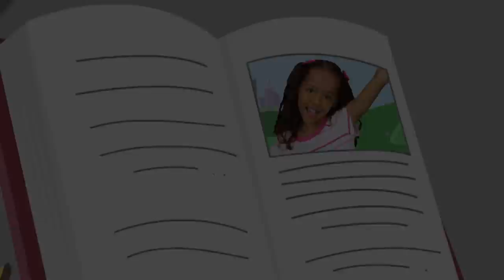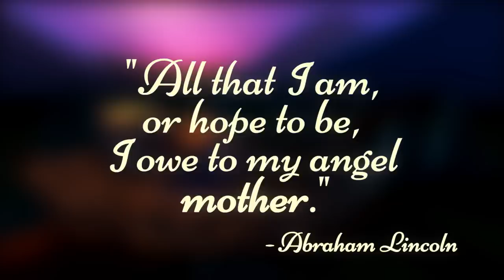Five Little Speckled Frogs | Nursery Rhymes | Kids Songs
Check out this fun version of 5 Little Speckled Frogs! This features the classic nursery rhyme along with a Techno, Rock, Disco, and Hip Hop kids song version. Also, teaches basic subtraction  for kids.

Kids Songs and Nursery Rhymes Featured in this Video:
0:00 Five Little Speckled Frogs
6:43 Five Little Monkeys
8:44 Five Spring Flowers
10:40 The Finger Family Song
16:30 Old Macdonald Had a Farm
20:13 Head, Shoulders, Knees and Toes
23:18 The Wheels on the Bus Dance
31:00 ABC Song
34:27 Five Little Monkeys 3D
36:24 The Bath Song
40:39 If You're Happy and You Know It
46:28 What if Everybody Did It? Recycling Song
48:49 The Wheels on the Bus Dance
54:16 Five Little Ducks
58:20 Twinkle Twinkle Little Star

Lyrics:
Eating some most delicious bugs
Yum Yum.
Then there were FOUR speckled frogs.
Glub Glub

5 - 1 = 4

Yum Yum.
Then there were THREE speckled frogs.
Glub Glub

4 - 1 = 3

Yum Yum.
Then there were TWO speckled frogs.
Glug Glug

3 - 1 = 2

Yum Yum.
Then there was ONE speckled frogs.
Glub Glub

2 - 1 = 1

ONE little speckled frogs
Sat on a speckled log
Yum Yum.
Then there were ZERO speckled frogs.
Glub Glub

1 - 1 = 0